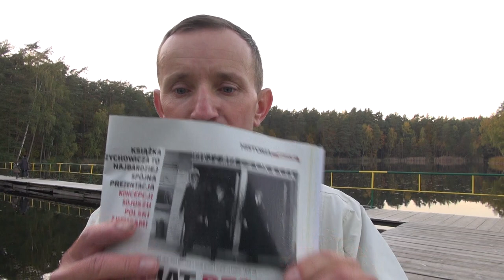Napoleon, czyli nonsens urawniłowki edukacji państwowej